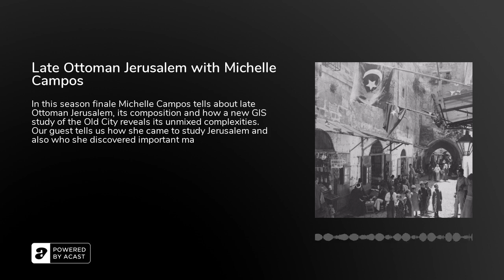Late Ottoman Jerusalem with Michelle Campos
In this season finale Michelle Campos tells about late Ottoman Jerusalem, its composition and how a new GIS study of the Old City reveals its unmixed complexities. Our guest tells us how she came to study Jerusalem and also who she discovered important material written in Ladino. Campos tells us about how the history of the late Ottoman Jerusalem has changed in the last few decades and how some groups have appropriated some aspects of it. She talks about Albert Antebi and how modern technology can reveal more about the social relations in the city.